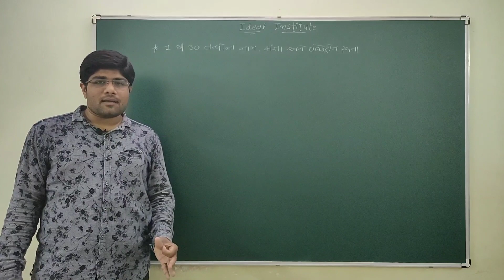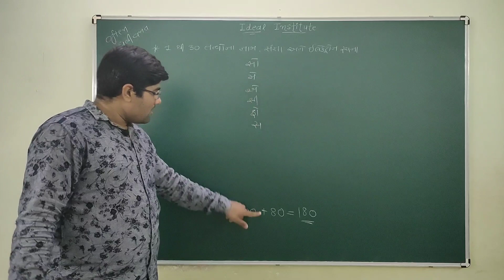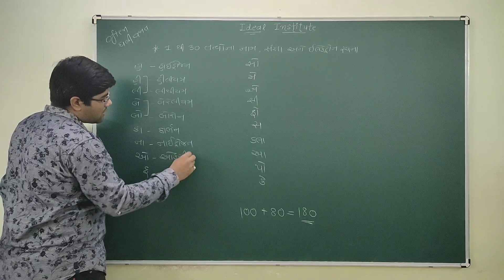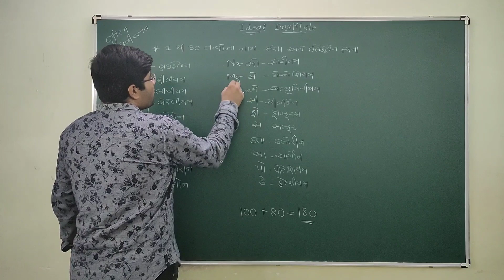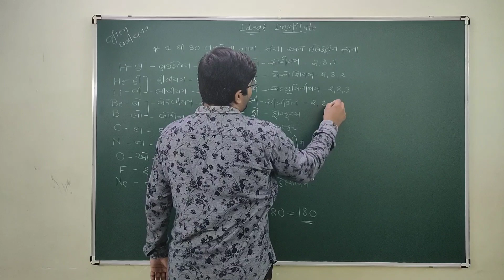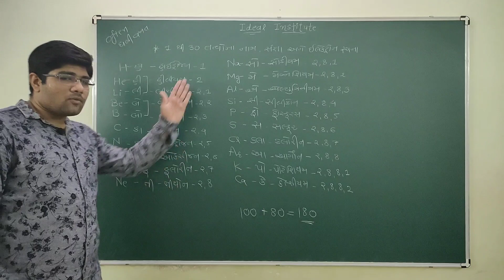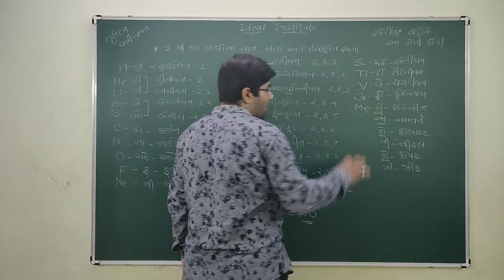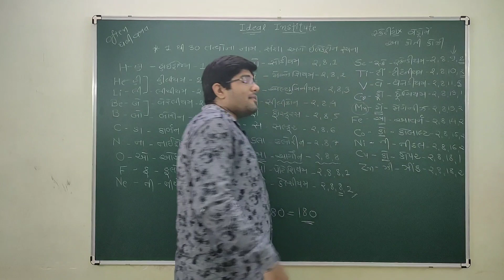1 to 30 Element's Information || Dhavalsir(D-sir) || તત્વોના નામ,સંજ્ઞા ઈલેક્ટ્રોનરચના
Chemistry Basics Video Series - 8